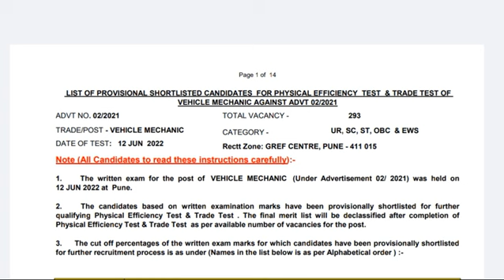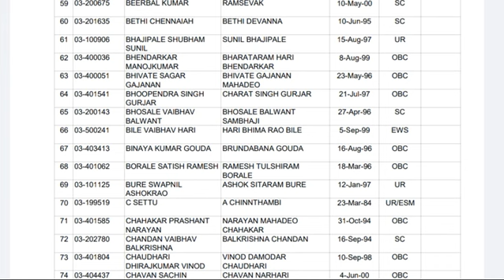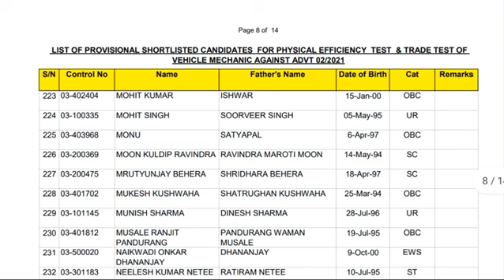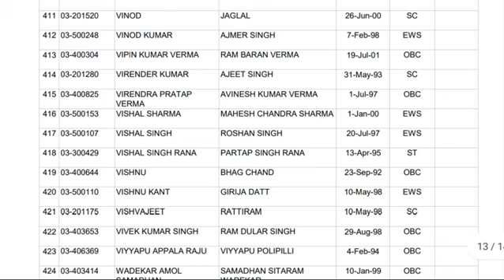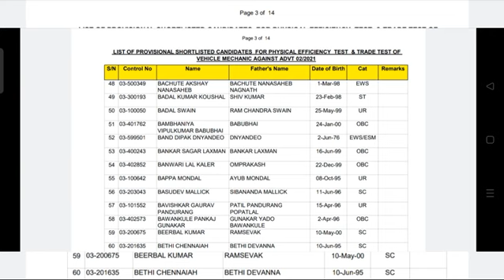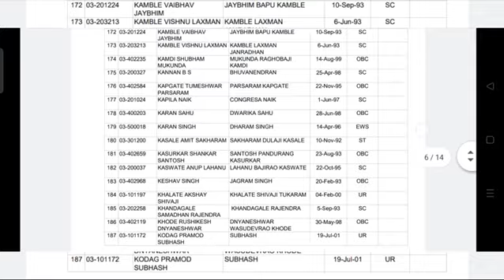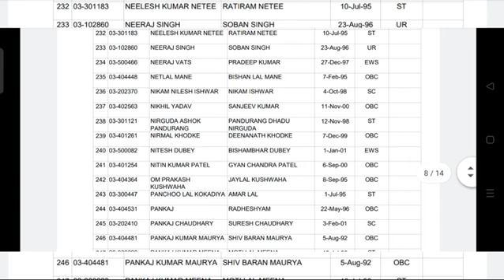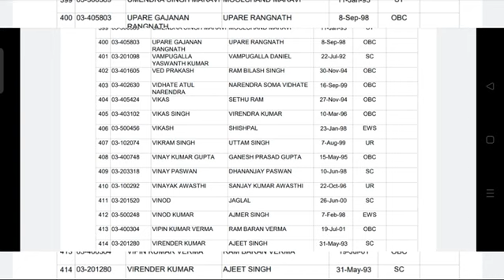B.R.O. Vechicle Mechanic Result Out 2022 || Result dakh lo Students || New Notification